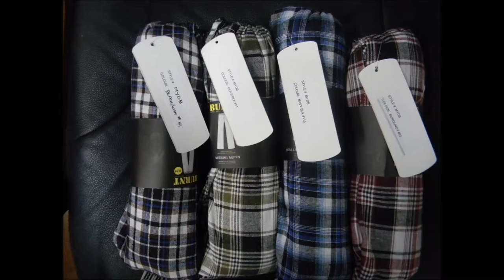*WHOLESALE clothing equipment All your business need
* Store owner? Need more inventory?
* Mannequins, roiling racks, hangers
* want to make extra cash/ start small business from home?
* clothing sale starting from $0.50 & up
* all sizes T3 XS X3 plus size, tall, kids and more
* Fall Winter Spring & Summer collection
   all you need under one roof with the best deals in town!
* Women Mens Kids Youth baby's we have all:
Tops bottoms: cardigans, maxi dresses, fleece sweatpants, flannel pants, PYJAMAS, skirts, sweaters, cargo pants, dry-fit, shorts, hoodys, Yoga collection, V neck dress and more!!!

*Huge night collection!
*Swimwear- BIKINI 1 or 2 PC, Board Shorts, Swim Trunks, kids & more plus size.

*Accessories- caps, belts. purses, hats, wristband & more
* A-Z equipment: Mannequins, roiling racks, hangers and more!

Step in and pick up what you need